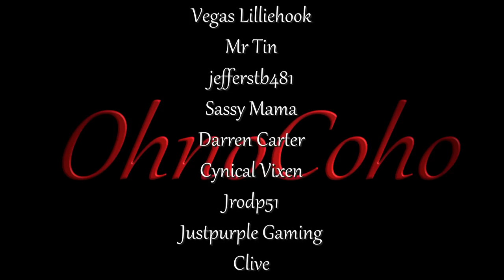Moist 'N Meaty! | Grounded COOP Gameplay | Season 1 | EP 4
Grounded Multiplayer COOP Gameplay Series

Ohnyo!  Let's Build Together :)

Grounded_S1